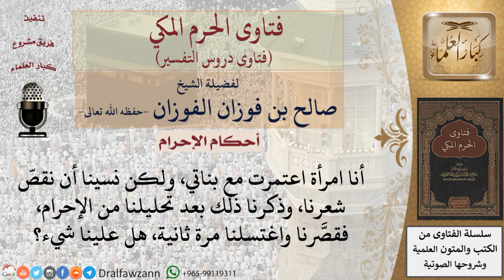ما حكم من تحلل من إحرامه بالعمرة دون أن يقصِّر من شعره؟ للشيخ صالح الفوزان